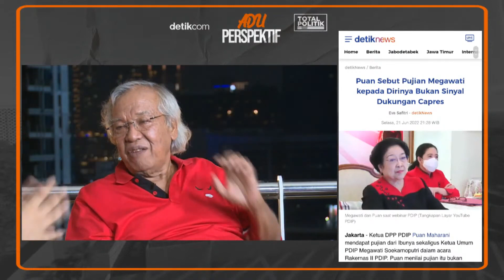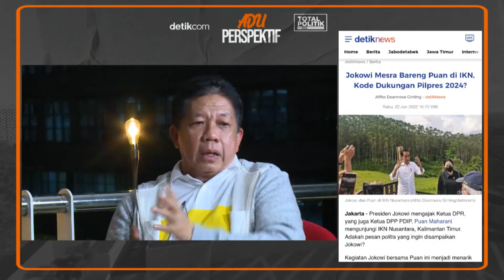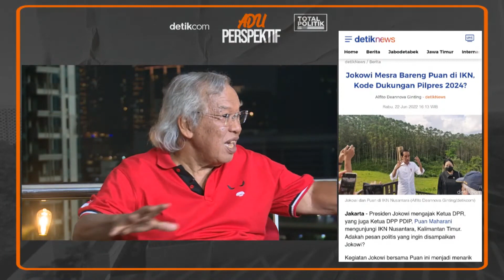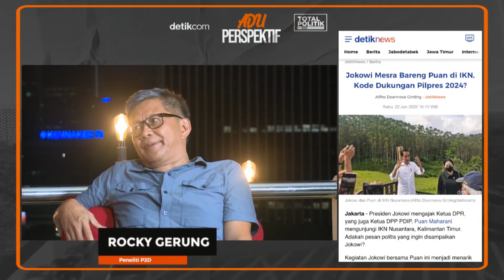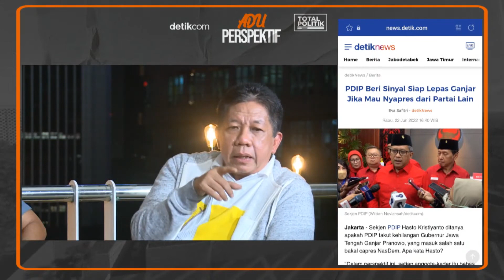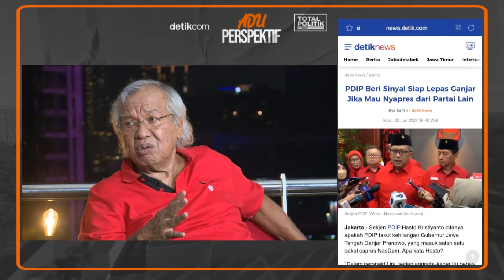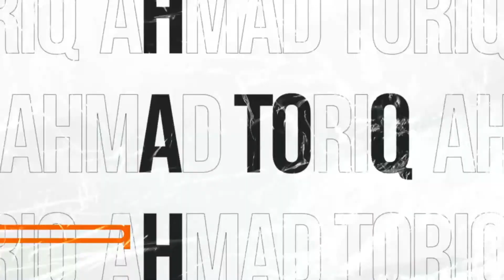Jokowi dan Ganjar Dimarahi Mega? Ft. Rocky Gerung, Effendi Gazali & Panda Nababan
Pidato ketum PDI Perjuangan Megawati Soekarnoputri, menjadi bahan perbincangan karena beberapa pernyataannya yang cukup menggegerkan. Di salah satu pidato politiknya, Megawati menegaskan hanya dirinya yang akan menentukan capres dari PDIP. Dirinya juga mempersilakan para kadernya yang tidak taat aturan untuk keluar dari PDIP sebelum dipecat olehnya.

Menurut peneliti komunikasi, Effendi Gazali, tak seharusnya pengusungan calon presiden dari suatu partai berdasarkan suara ketua umum. Dirinya menambahkan, berkaca dari negara Amerika Serikat,pengusungan seorang calon presiden dari sebuah partai seharusnya menggunakan sistem konvensi bukan penunjukan langsung oleh ketum partai. Akankah Indonesia beralih seperti sistem di negeri Paman Sam? Atau mempertahankan "status quo"?